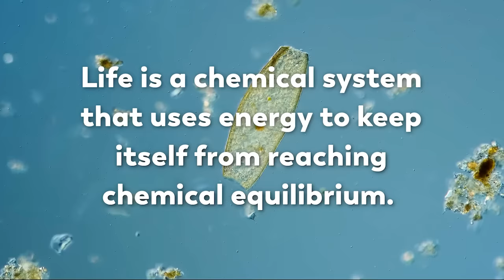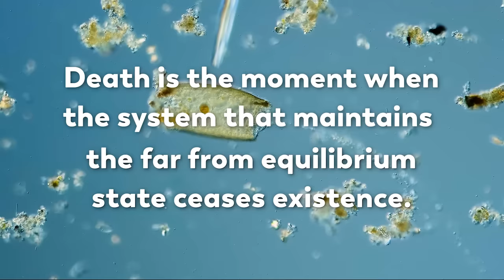The Microcosmos Compilation Compilation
A compilation of a compilation of all the compilations from Journey to the Microcosmos.